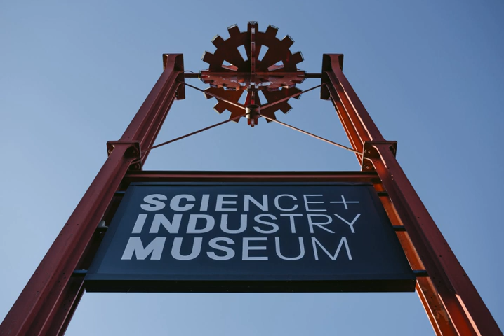Museum of Science and Industry in Manchester | Wikipedia audio article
00:00:57 1 History
00:01:50 2 Exhibitions
00:04:12 3 Railway
00:05:15 4 Industrial machines
00:05:53 5 Adjacent St John's Quarter
00:07:07 6 See also

- Socrates

SUMMARY
The Science and Industry Museum (formerly known as the Museum of Science and Industry) in Manchester, England, is a large museum devoted to the development of science, technology and industry with emphasis on the city's achievements in these fields. The museum is part of the Science Museum Group, a non-departmental public body of the Department for Culture, Media and Sport, having merged with the National Science Museum in 2012.There are extensive displays on the theme of transport (cars, aircraft, railway locomotives and rolling stock), power (water, electricity, steam and gas engines), Manchester's sewerage and sanitation, textiles, communications and computing.
The museum is an Anchor Point of the European Route of Industrial Heritage; and is situated on the site of the world's first passenger railway station – Manchester Liverpool Road – which opened as part of the Liverpool and Manchester Railway in September 1830. The railway station frontage and 1830 warehouse are both Grade I listed.